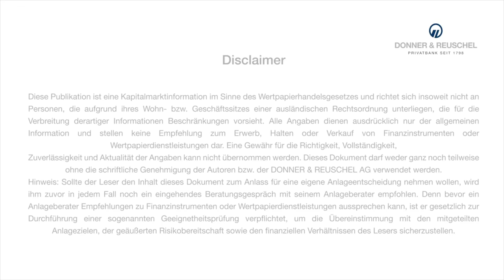2020/04/09 - DONNER & REUSCHEL Chefsvolkswirt Carsten Mumm analysiert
Carsten Mumm, Chefvolkswirt des Bankhauses DONNER & REUSCHEL, ordnet während der Corona-Krise täglich die aktuellen Ereignisse für Sie ein.